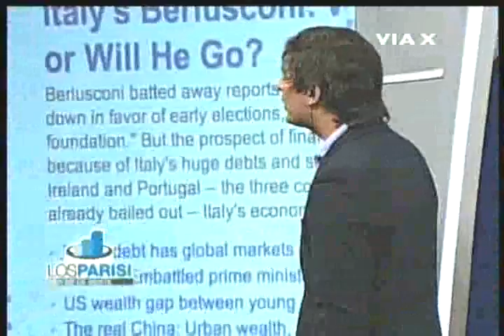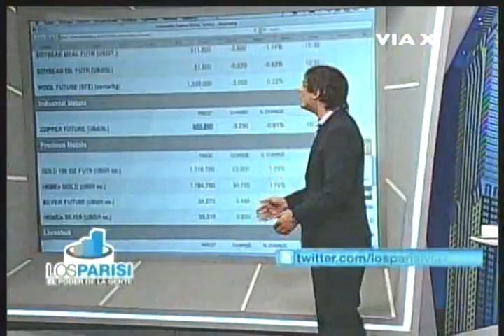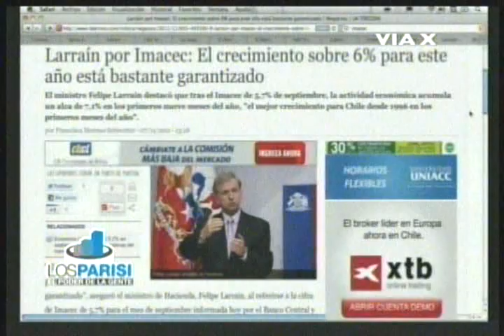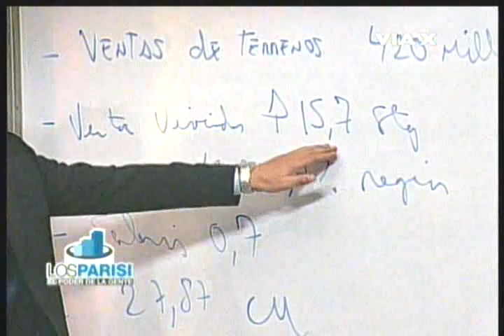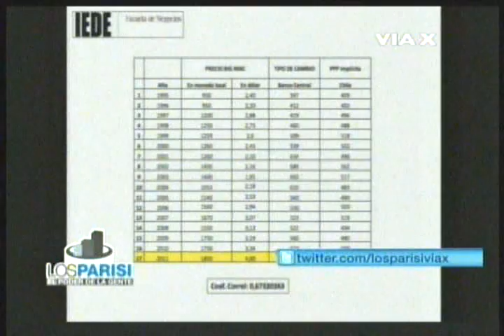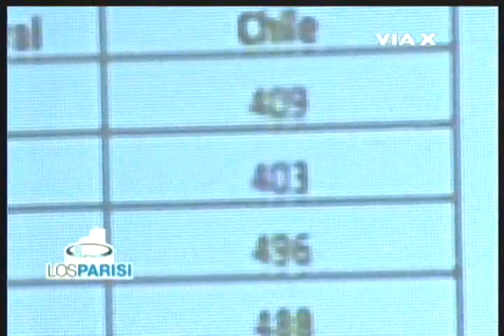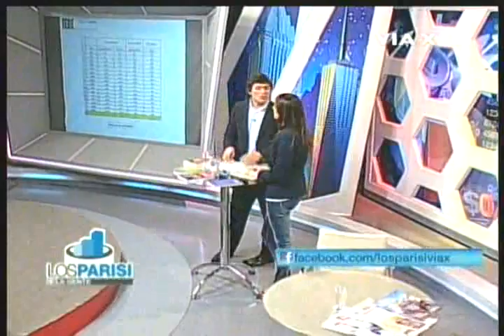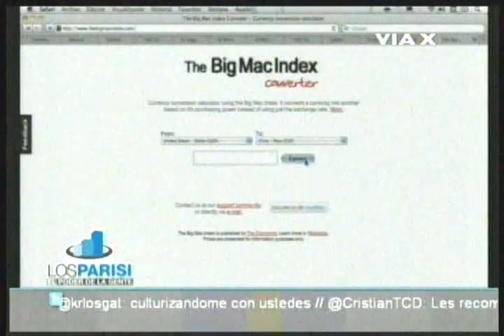Los Parisi 07-11-2011 Parte 01